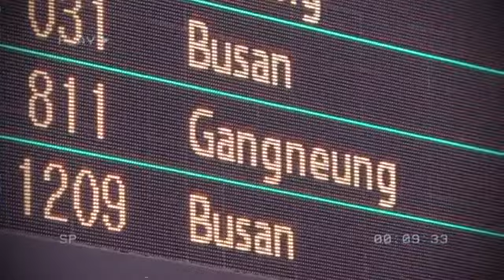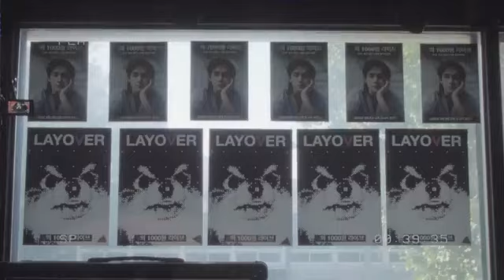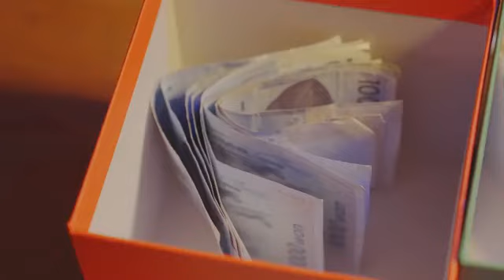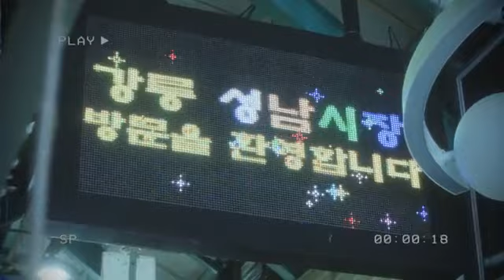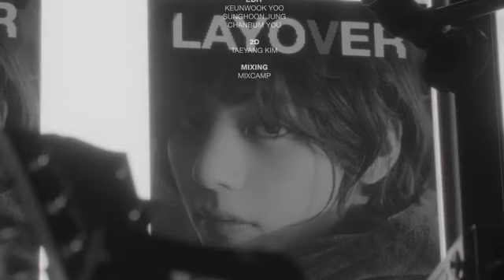V's 20 second LIVE @ Gangneung